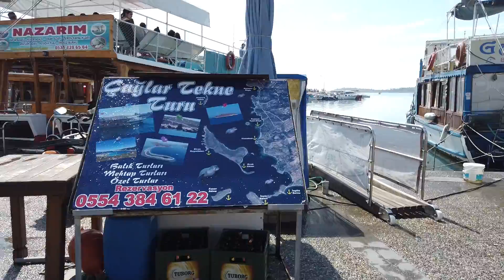You Must See ESKİ FOÇA, the lovely Seaside Town in Turkey | Walk in Turkey 2019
After Rain comes The Sun, these perfect words fits to this Video which I made in Eski Foça. Walking in Eski Foca (Old Foça) was one of my goals this Summer. This will be the first of the Eski Foça Videos.

So where is this Eski Foça exactly? The town is located on the Aegean Coast nearly 70 kilometers Northwest of Izmir. Eski means Old. Eski (Old) Foça is the old city. There is also a New Foça, which is the new town. But we are walking in Eski Foça, the V Shaped settlement around the old harbour. It is named after the ancient Phocaea, the ancient Ionian seafarers town, founded around 1,000 B.C. Foça became a popular Turkish summer resort town.

Enjoy this Eski Foça Walk 2019 with me and if you can, Travel to Turkey 2019!